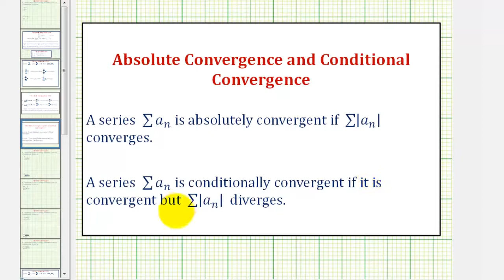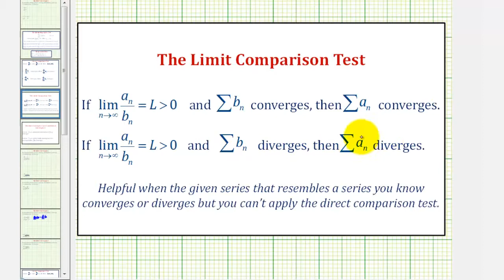Ej 3: Determine si una serie es condicionalmente convergente, absolutamente convergente o diverg...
Este video explica cómo determinar si una serie es condicionalmente convergente, absolutamente convergente o divergente. Sitio